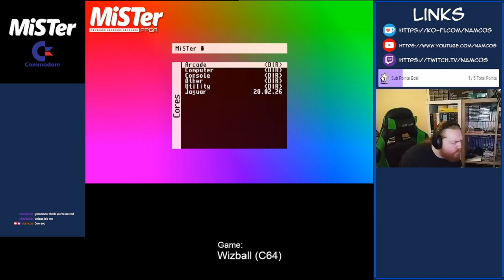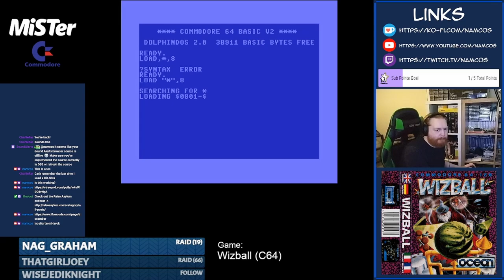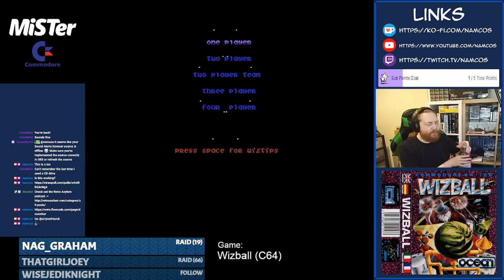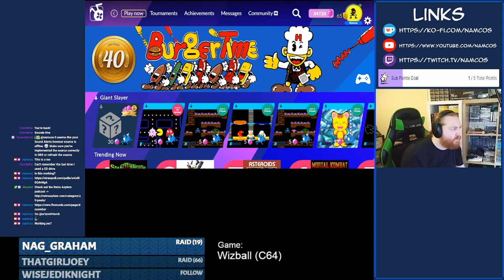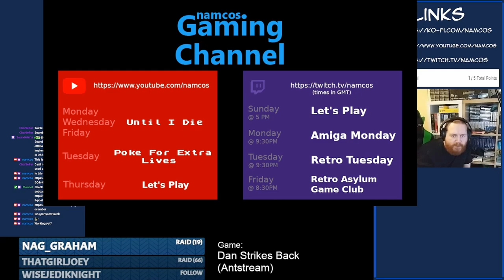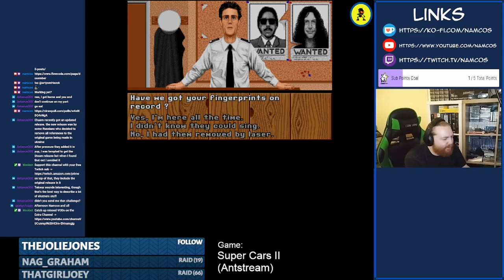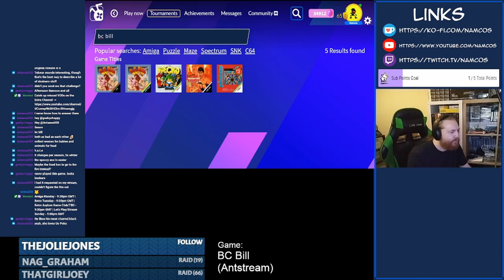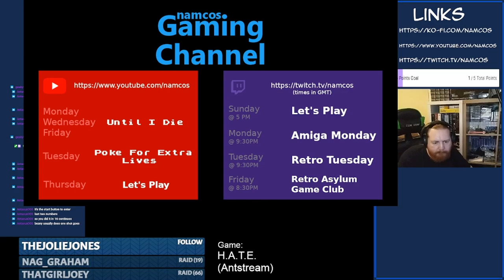Wizball - Retro Asylum Game Club [November] 02 & Antstream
Wizball is a scrolling shooting game by Jon Hare and Chris Yates, published by Ocean Software and released in 1987 for many home systems. The main system used in this longplay is the Commodore 64 version.  This was the game chosen for Retro Asylum's Game Club in November 2022. Retro Asylum is a retro gaming podcast and can be found

Intro: (0:00)
Wizball: (26:33)
Anstream: (2:04:10)
Rampage (Anstream Tournament): (2:05:07)
Dark Seal (Anstream Tournament): (2:25:45)
Dan Strikes Back - Anstream: (2:39:32)
Super Cars II - Anstream: (3:13:08)
BC Bill - Anstream: (3:39:10)
H.A.T.E - Anstream: (3:54:47)
Uo Poko - Anstream: (4:11:52)

Originally streamed 12th November 2022.